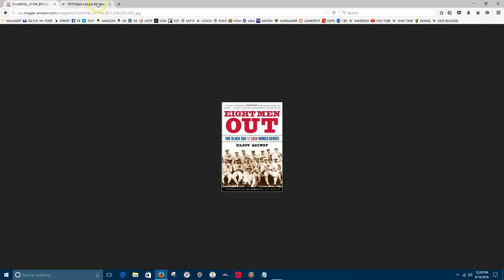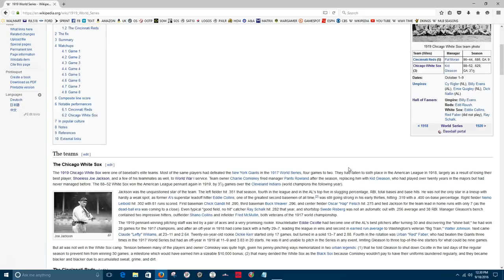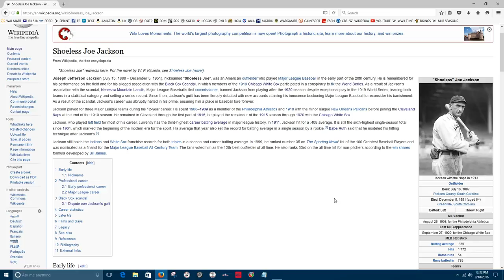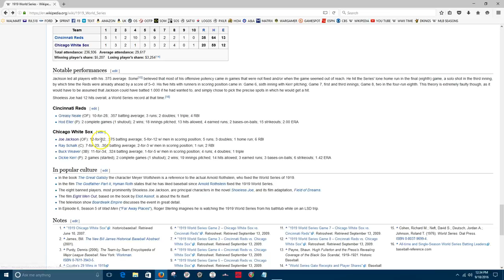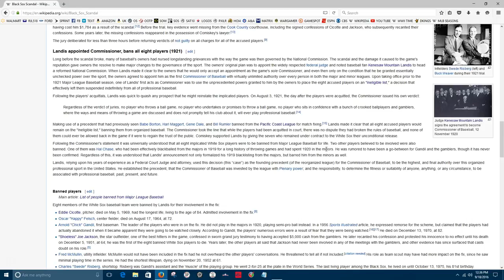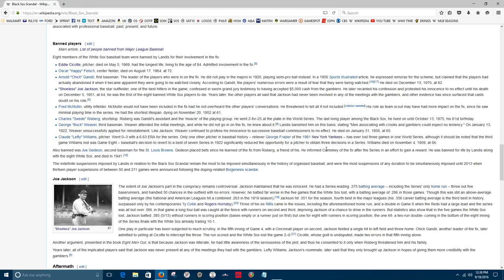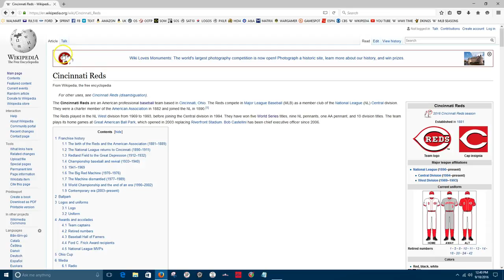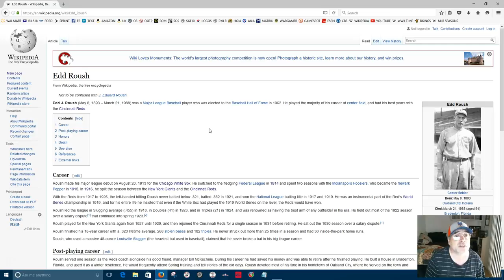SOM Replay Preview: 1919 World Series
A short little monologue about the "Black Sox Scandal" and the 1919 World Series.  I will use SOM to play out the entire series and you can watch all the games as i play them.  Question is:  Whom should i play, the CHI White Sox or the CIN Reds?  Watch and find out!